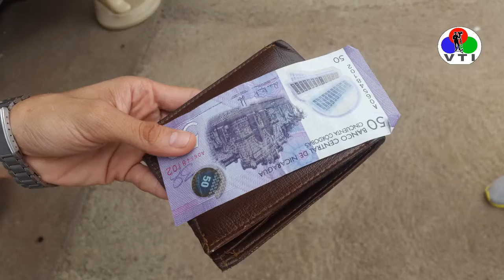Uso del dinero. Vida de éxito Programa 2